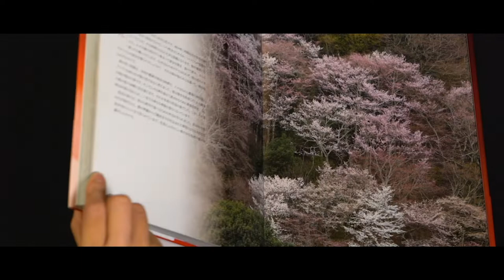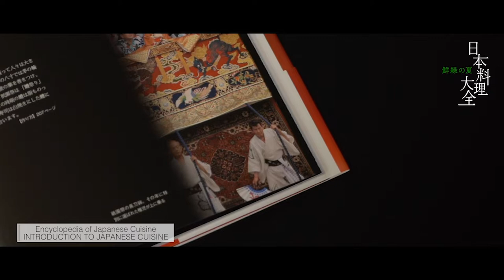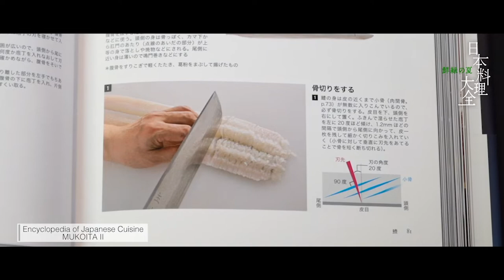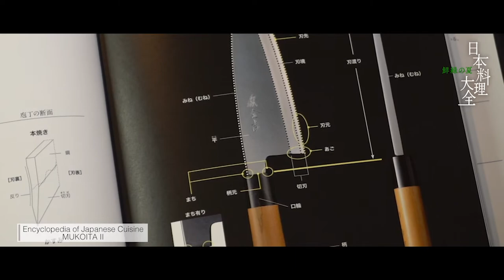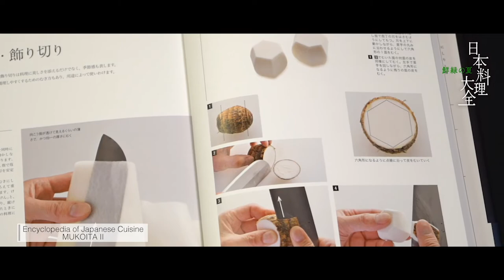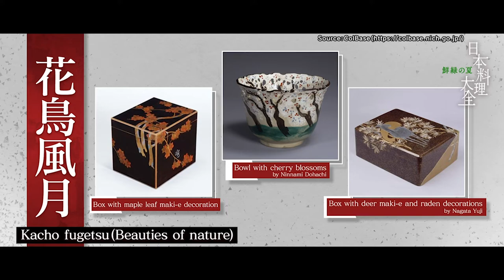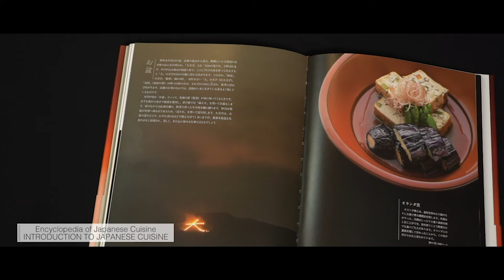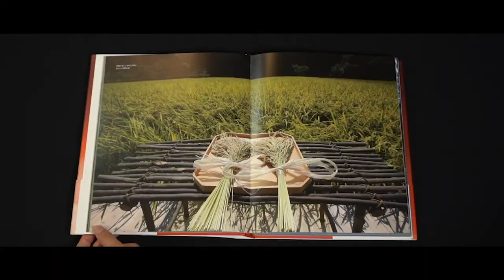Encyclopedia of Japanese Cuisine: Summer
Encyclopedia of Japanese Cuisine—The Summer of Verdant Green
The Gion Festival is held throughout Japan during summer, and during this time, there is a seasonal food that holds great cultural significance: hamo fish. In this installment of Encyclopedia of Japanese Cuisine, we look at cutting techniques through hamo bone-cutting and the special knife used.

Encyclopedia of Japanese Cuisine offers knowledge about the nature, climate, history, and culture needed to correctly understand Japanese cuisine, and delves deep into scientifically analyzed cooking methods. Check out the book for more.